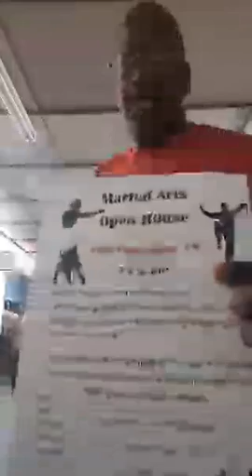Taekwondo drills and KardioArts KickBoxing drills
inCities.